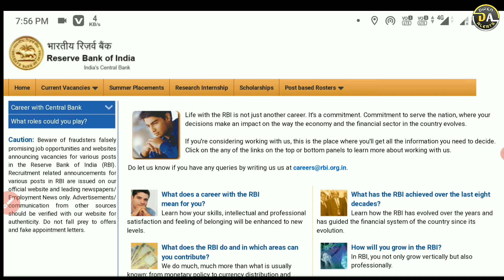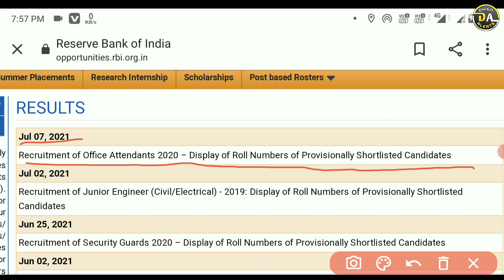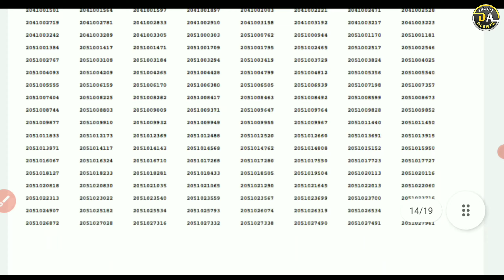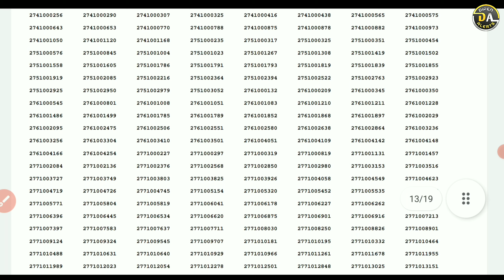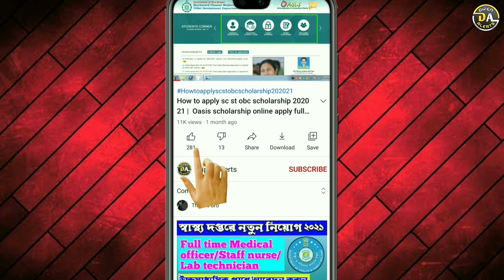RBI Office Attended Result 2021 | How to check RBI Office Attended Result 2021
RBI Office Attended Result 2021 | How to check RBI Office Attended Result 2021 | RBI Office Attendant Result 2021 Released

📀About this video:-Reserve Bank of India (RBI) has released the result of Office Attendant on 7th July 2021. Candidates who have appeared for Office Attendant 2021 Exam have to check the result date/time through the official To check the result Roll Number will be required.In today's video we will provide the direct link to the Office Attendant 2021 result, cut-off marks, and merit list.

👩‍💻Cover topic
1. RBI Office Attendant Result 2021
2. RBI Office Attendant 2020 exam result announced
3. how to check RBI Office Attended Result
4. 9th & 10th April Office Attended Exam result published 2021
5.  RBI Office Attendant Result 2021 rbi.org.in OA Merit List, Cut Off  marks
6. RBI Office Attended Exam result check Online